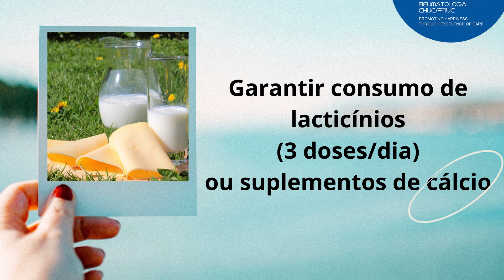Dia Mundial da Osteoporose | 20 de Outubro de 2020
Vídeo realizado pelo Serviço de Reumatologia do Centro Hospitalar e Universitário de Coimbra, E.P.E., no âmbito da comemoração do Dia Mundial da Osteoporose.